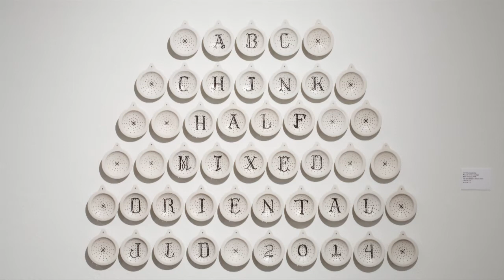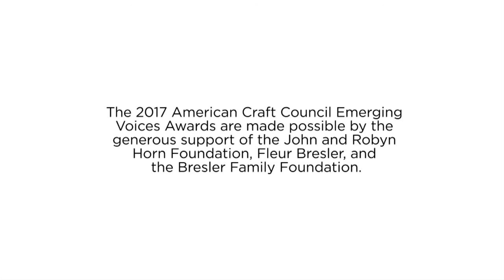2017 Emerging Voices Awards: Emerging Artist, Jennifer Ling Datchuk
The American Craft Council is thrilled to announce the 2017 Emerging Voices Awards winning artist and scholar, as well as our shortlist artists. In 2015 the ACC introduced the Emerging Voices Awards to recognize and celebrate the incredible talents of these stars who contribute to craft with their hands, minds, and creative spirits.

From a pool of qualified makers nominated by their peers and mentors, five artists and one scholar were selected as finalists for the Emerging Voices Awards by a panel of jurors. This year's Emerging Artist is Jennifer Ling Datchuk.